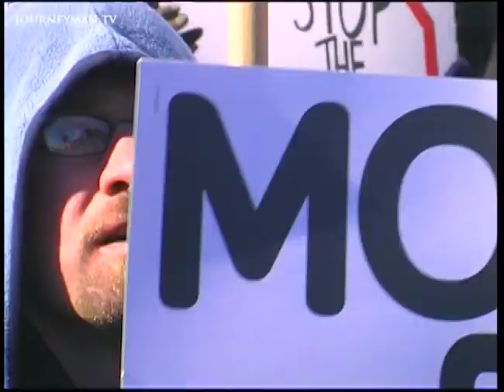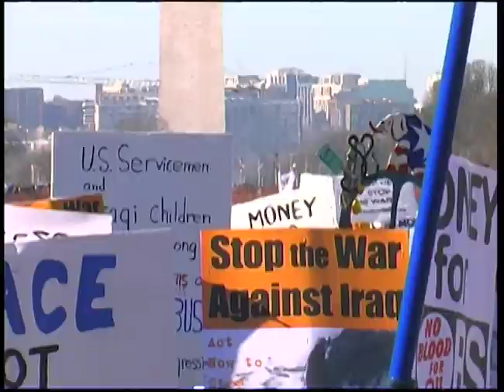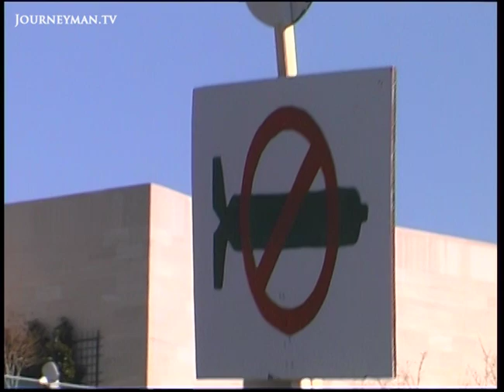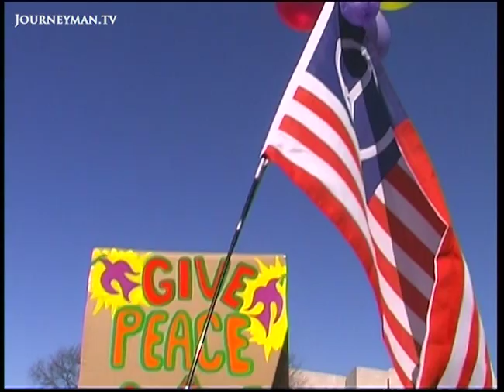Anti-War Protests in Washington | Footage (2003)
Footage of anti-war protests that took place in Washington D.C. on 15 February 2003. The protesters were demonstrating against the US invasion of Iraq. The invasion of Iraq began on 20 March 2003.

13 Weeks – Ref. 1512